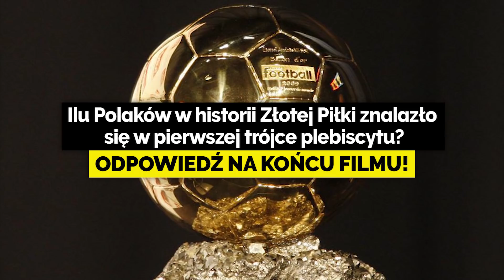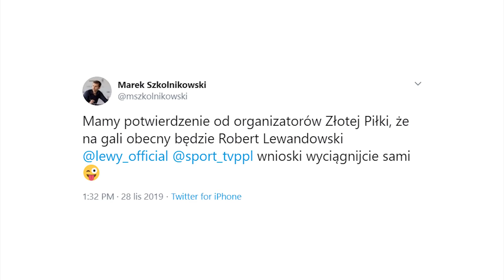Neymar ma gdzieś swoich KOLEGÓW i DRUŻYNĘ! 🤬 Lewandowski będzie na gali ZŁOTEJ PIŁKI! 🏆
🎁 200 pkt energii więcej w FootballTeam!

W dzisiejszym odcinku:
- Dziewiąty uraz Dembele w ciągu 2,5 roku
- Lewy będzie na gali Złotej Piłki
- Pseudokibice Malmoe życzą Zlatanowi śmierci
- "Neymar ma w du... kolegów i drużynę"